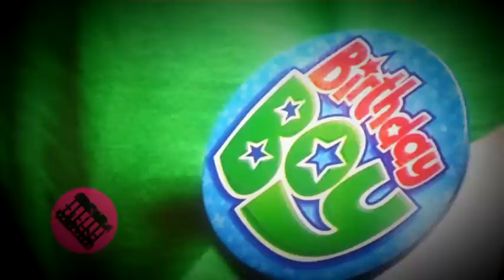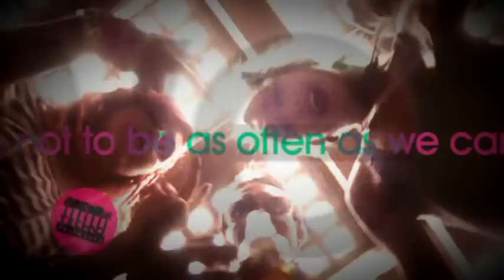Techno Prisoners @ Public Life